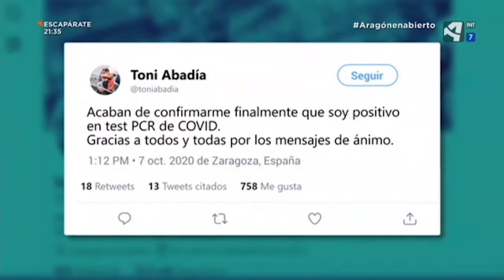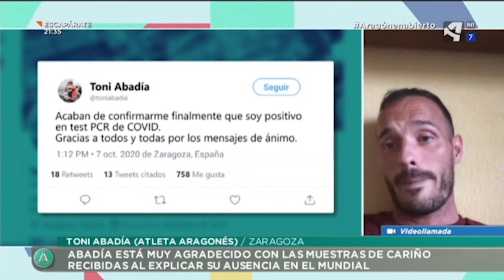Toni Abadía se pierde el Mundial después de dar positivo en covid